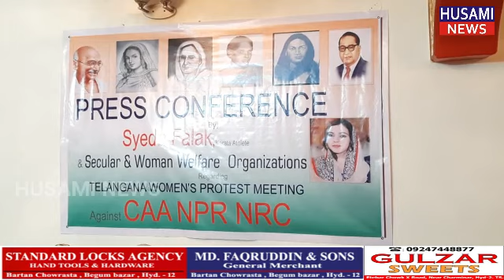Women's Protest Meeting On 3rd Feb in Hyderabad By Syeda Falak & Secular & Woman Welfare Org...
HUSAMI NEWS:-Women's Protest Meeting On 3rd Feb in Hyderabad By Syeda Falak & Secular & Woman Welfare Organisations